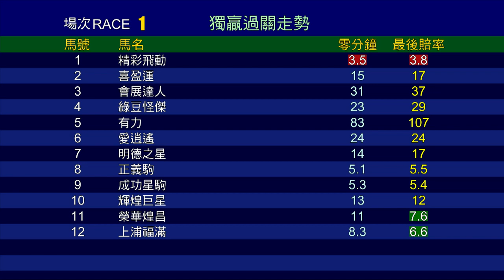【賽後你點睇】20/21 #88 跑馬地夜賽 — 第1場（7月14日）